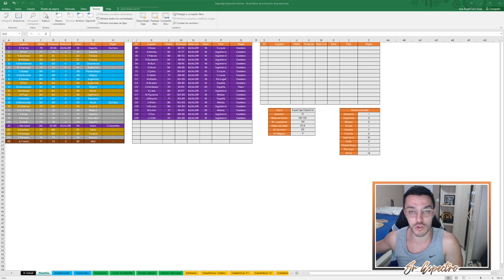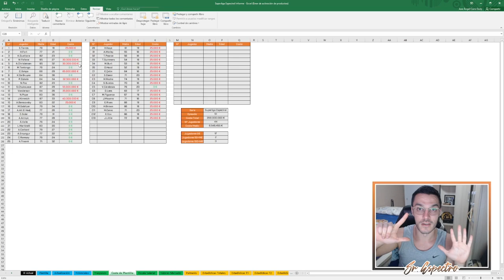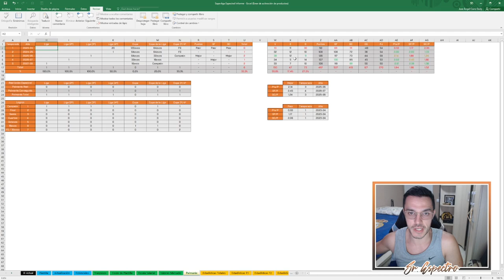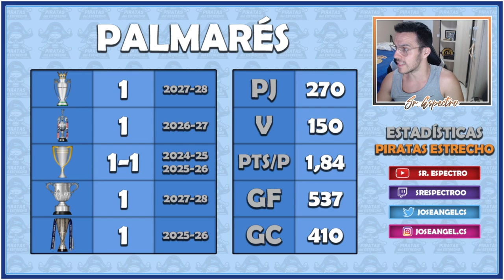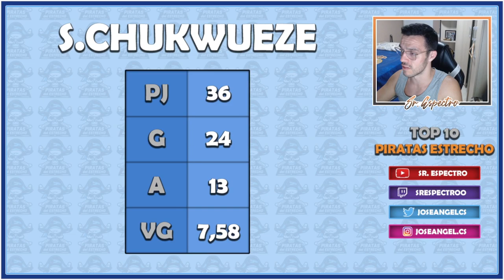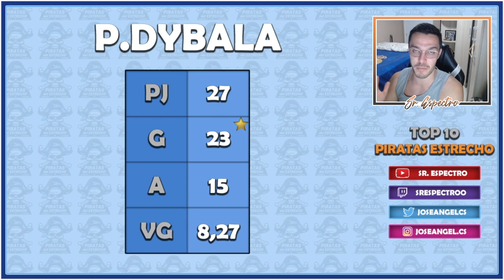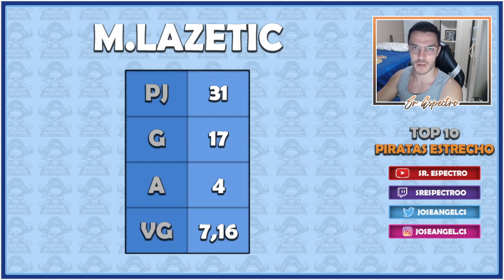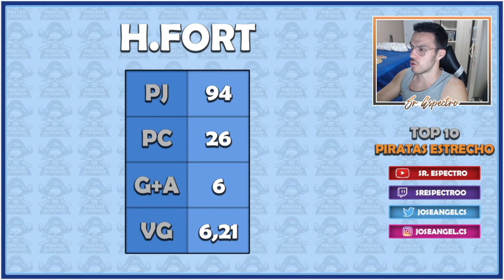ONCE IDEAL DE LA SERIE | MODO CARRERA FC 24 | SUPERLIGA ESPECTRAL | PIRATAS DEL ESTRECHO #52